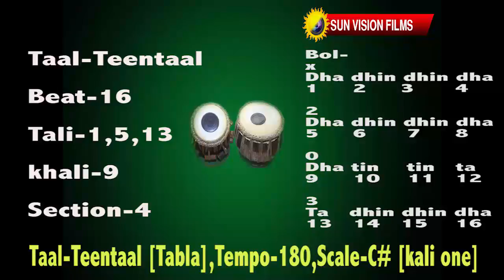TAAL TEENTAAL Tabla,Tempo 180bpm,Scale C# kali One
In Indian classical, semi classical and light music frequently use Taal- TEENTAAL..4/4 beat...
Matra[beat]-16, sum-1st beat, tali-1,5,13 beat, khali-9th beat, sections-4
basically C#[Kali one] scale is for male vocals